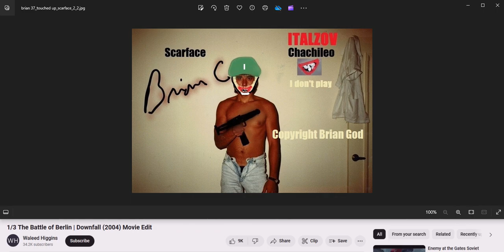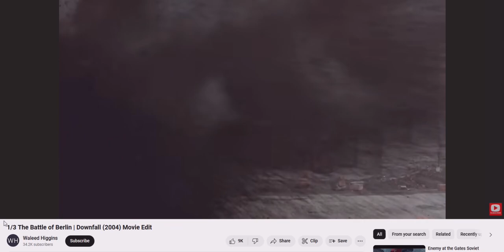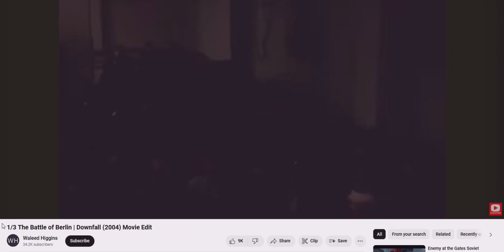1 3rd The Battle of Berlin Downfall with the Jason Bourne Theme Song (1Brian God=6)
(1:15) = woman God=6

04/01/2024 @ (7:49) PM = ♥ the (0:49) woman God
w/ God (1:49) = 1john 4:9 and now you need a bigger savior (3:49)

HOW I MADE THIS:

* Watch how everyone changes into lyric puppets? I told you I am God!

*11:41 = the (0:24) woman God! (2:05)
(2:14, 2:23, 2:41) and her justice (5:02, 5:20) and I'm sure I missed some? (2:32) = 23 woman God high score justice!

232 woman God HS = (2:23) the day I found out I was God (2/23/22)

1:11 is the Angel woman God.

Here's one of my first generic Talk to God codebooks:

1:38 = 1john 3:8

Anna or Brian 1/4 God=(1:41) 0:40, 1:13, 1:22, 1:31, 1:40
2/4 = 2:13, (2:22), 2:40, 2:31
3/4 = 3:13, (3:22), 3:40, 3:31
4/4 = 4:13, (4:22), 4:40, 4:31
5/4 = 5:13, (5:22). 5:40, 5:31
6/4 = 6:13 That john 3:16 backwards! 6:22, 6:31, 6:40

1:22 woman God

5:06 AM

1:24
5=Mary =woman
(2)
Angel woman God = (0:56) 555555
705 woman God = (0:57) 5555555

Perfection = (0:55)
Single perfection 1:55
Double perfection 2:55
Triple perfection 3:55
Quadruple perfection 4:55

1:51 = 1woman God=6

1:28 woman God
0:28, 2:08, 2:26, 2:44

0:11, 0:56, 1:10, (1:11), 1:55, 1:56, 2:11, 2:56, 3:11, 3:56, 4:11, 4:56, 5:11, 5:56 etc

2:36 = I'll destroy you all!
4:36 =I'll double destroy you all!

1Brian God=6
1:06, (1:33)= the Brian God (0:53)
0:35, 3:50 = the (3:15) woman God = genesis

29 / 39  God =Psalm 45 = (9): (3)
0:29, 2:09, 2:45, 2:54 / 0:39, 3:09, 3:45, 3:54

0:36, 3:06, 3:33 / 0:39, 3:09

6= Man
3:36
3:38
3:39

1john 3:6
1:36
(3:33)

1john 4:6 Ibb.co/Hg0npKx
1:46
(4:33)

1:40

6:53= (0:68) man is the son of God!
1:08

2:07, 2:25, 2:34, 2:43, 2:52

1God=3
0:31, 1:03, 1:12, 1:21, 1:30, 3:01

5:34 = the 75 woman God (0:57)
(5:07, 5:25, 5:34, 5:43, 5:52)

My Twitter creation notes:

10:10 Genesis (2:10) = (2:19, 2:27, 2:46, 2:55) who wins?

12:47 = 3:47 woman God! (The Angel woman God?) =(0:47)
(4:07)

7:34 = ♥ the (0:34) woman God justice (1:34)
(1:07, 1:16, 1:25, 1:43, 1:52)
1woman God=7

4:35 = (0:48) = (0:12) justice is the son of God
(4:26, 4:35, 4:44, 4:53) and w/ justice (8:04, 8:13, 8:22. 8:31)

1:02 Brian God (0:12, 1:02, 1:20, 1:00 = Brian God and 2:00 = broken dreams) = (0:03, 0:30, 3:00) = God

1:15 = 1woman God=6 w/ her Justice (1:51)

(3:27) Brian God vs the (3:36) Brian God

3/3 God w/ the TPOG =  (0:09, 0:19, 1:09, 1:45, 1:54)

12:39

Who wins?

3/3 God w/ the son of God =  (0:08, 0:18, 1:08, 1:26, *1:35, 1:44, 1:53)
3/3 God w/ the son of man =  (0:06, 0:16) = 1 (6) (1:06)

12:43 = (3:43) God's ♥ is a woman! (3:34)

Who wins?

(0:11) = the Angel woman God
(0:12) = 1woman God=2  (1:02)
(0:13) = 1woman God=3  (1:03)
(0:14) = 1woman God=4  (1:04)
(0:15) = 1woman God=5  (1:05)
(0:16) = 1woman God=6  (1:06)
(0:17) = 1woman God=7  (1:07)

2:37 = genesis 2/10 (2:10, 2:19, 2:46, 2:55) = 10/10 God is a man and God is a woman!

(3:06)
The (0:36) Brian God (3:06, 3:33) = (1john 3:6)
(1:36)

(9:06)
The 96 Brian God!
(9:33)

12/07/2023 @ (12:43) PM
The (0:37) woman God! w/ God (1:37)

(10:51)
1woman God=6 w/ bad time (1:51)